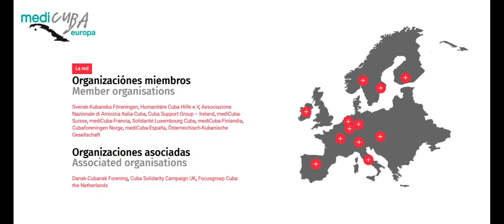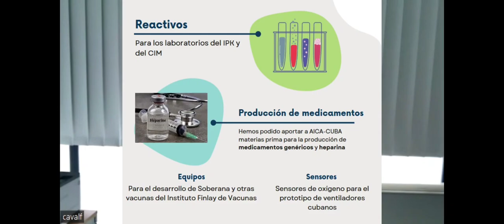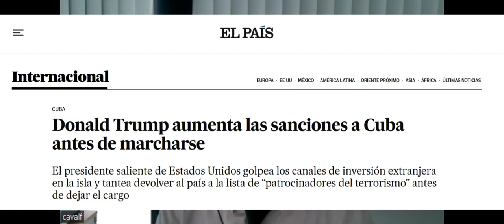Franco Cavalli, Medicuba Europa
Saludo al Encuentro de Cooperación con Cuba de Franco Cavalli, Medicuba Europa